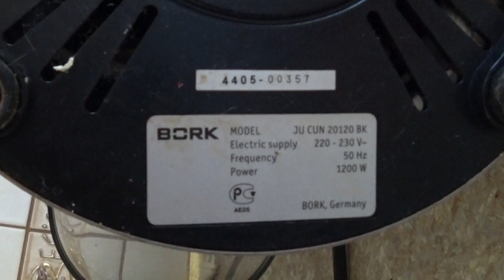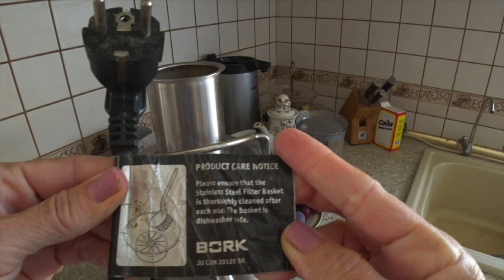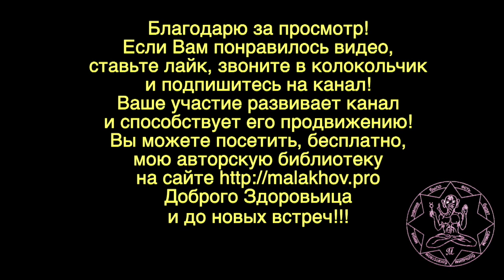КУПИТЬ СОКОВЫЖИМАЛКУ. КАК ВЫБРАТЬ. Малахов.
Купить соковыжималку дело требующее знаний и квалифицированного совета бывалого человека. Шнековые соковыжималки имеют свои достоинства и недостатки. Центрифуги хороши в определенных случаях. На что обратить внимание в первую очередь при покупке соковыжималки, чтобы она служила как мне долгие годы.